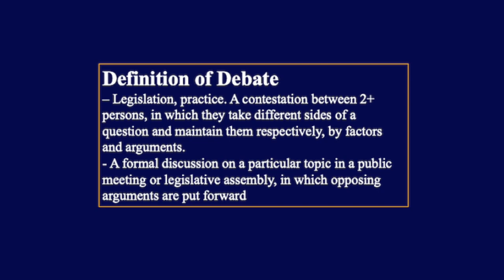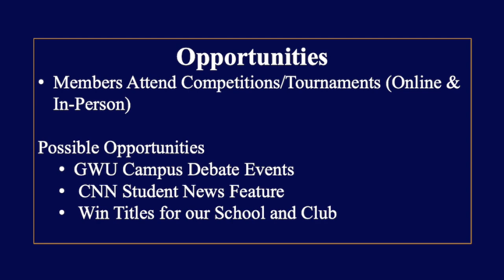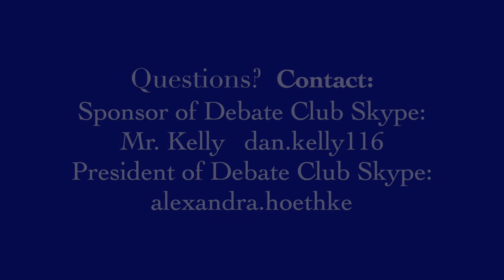GWUOHS Debate Club 2019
Video By GW Debate Team President Alexandra Saffa-Hoethke